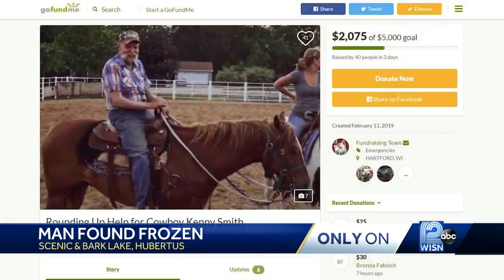Horse Farmer Found Nearly Frozen to Death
A Hubertus horse farmer who fell and got stuck in the snow for an entire day was found nearly frozen to death.